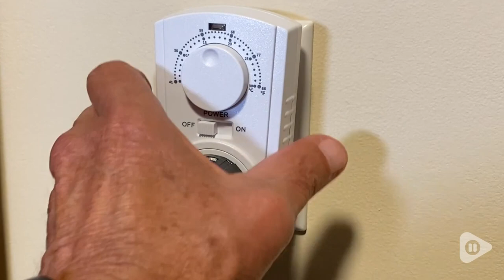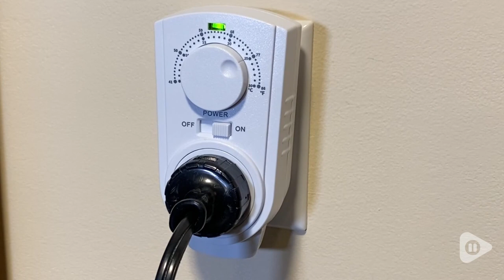EconoHome Adjustable Thermostats | POV | Would you buy it?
EconoHome Adjustable Thermostats

(Commissionable Links)

EASY TO OPERATE: Just plug in this adjustable thermostat, select heat / cool mode with the user-friendly switch and it will automatically turn on or off your heating or cooling devices through your preset target temperature.
EFFORTLESS TEMPERATURE SETUP: This non-digital plugin thermostat comes with an adjustable temperature dial and the current temperature is displayed on the center for easy reference. Temperature control range is 41-86°F.
SAVES YOU ON YOUR HOME ENERGY BILLS: You’re always a winner with this heating & cooling thermostat. It’s energy efficient while maintains a consistent ambient room temperature.
VERSATILE USES: Suitable for most portable space heaters, window air conditioners, and circulating fans. Can also be used for refrigeration, fermentation, greenhouse fan and designed to suit almost any application you can imagine.
SAFE & RELIABLE: This 3-Prong thermostat plug into a standard socket is ETL listed and rigorously tested for quality control and safety. Conforms to UL Std No. 60730-1, 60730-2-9. Rated Voltage is 125VAC 60Hz, Max Loading: 15A 1875W and has a recoverable overload short circuit. Dimensions: 5” x 2.5” x 2.5”